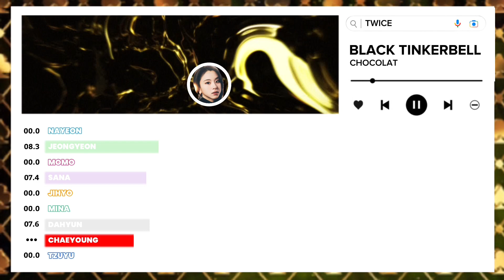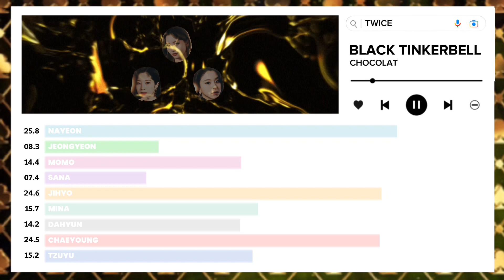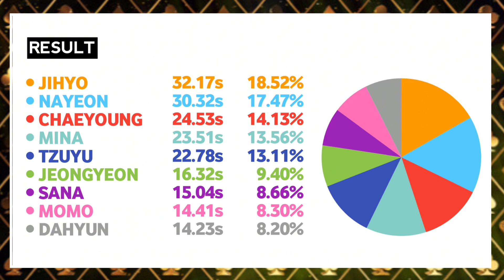How Would TWICE sing Black Tinkerbell by CHOCOLAT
Song: Black Tinkerbell
Artist: CHOCOLAT